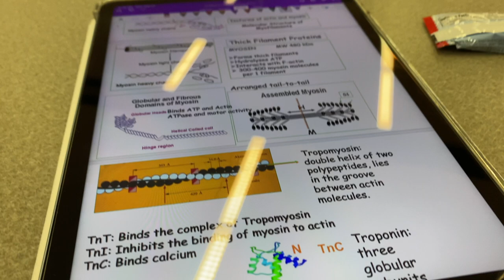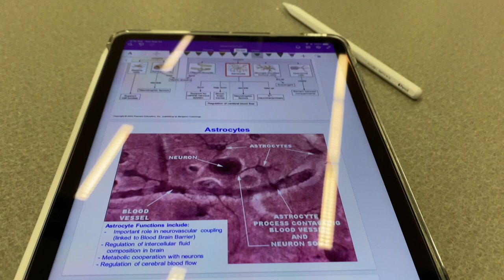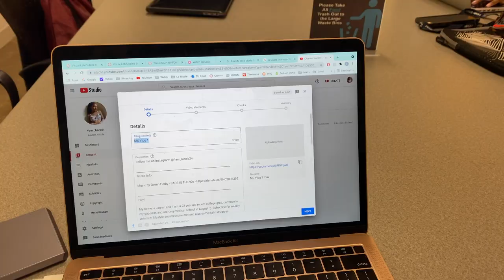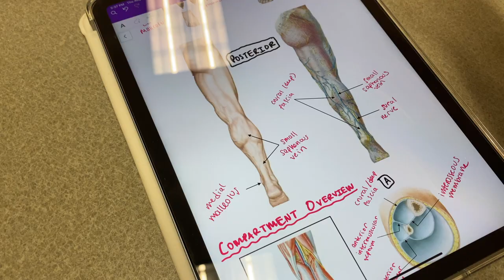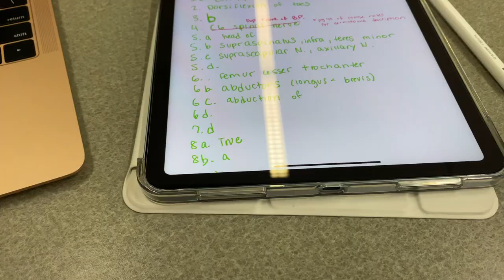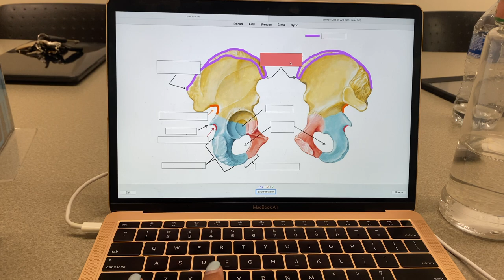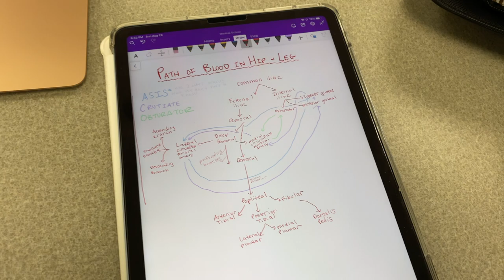FIRST MEDICAL SCHOOL EXAM WEEK | LOTS OF STUDYING, ENDLESS COFFEE, MINOR CAR ACCIDENT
My very first exam week and whewwww was it a struggle😬. Join me for lots of studying, lots of coffee, and lots of stress! 😭😂

Music Info:

Hey!

My name is Lauren! I am a 22 year old, first year medical student!

xo,
Lauren ♡